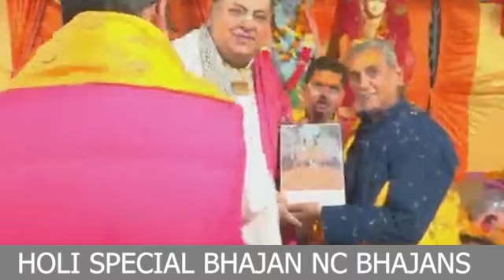HOLI BHAJANS 2023 / HOLI LIVE PROGRAMME / NEW BHAJANS 2023 / NC BHAJANS / NCBHAJANS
HOLI NEW BHJANS
LIVE PERFORMANCE 2023
HOLI RADHA NAAM SANKIRTAN
SING BY NAMAN
VEDIO CREDIT ;- PUNJAB99 LIVE CHANNEL SONU CHHAL JI